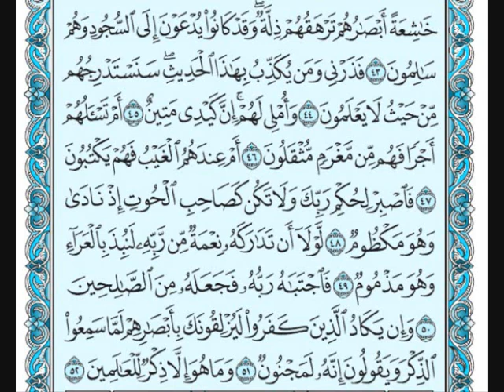Surah Al Qalam